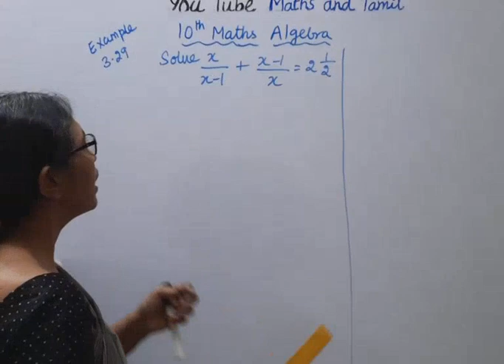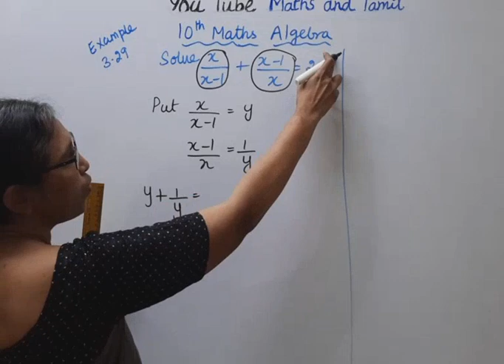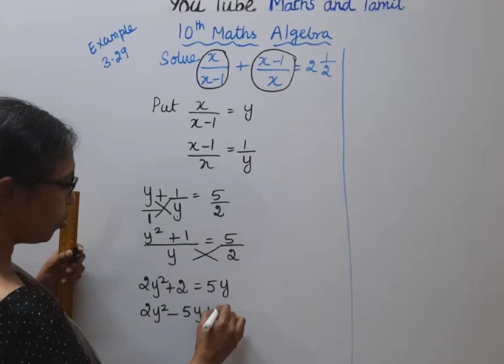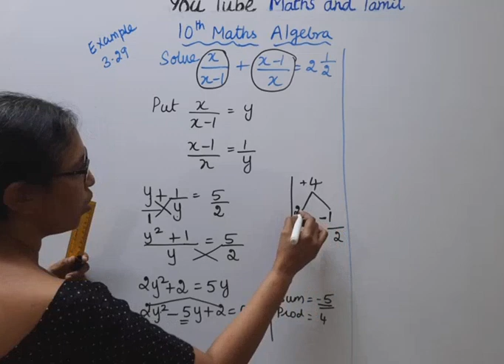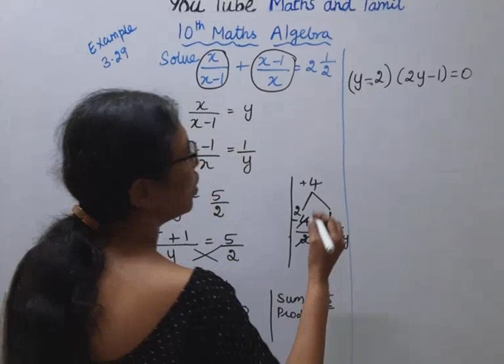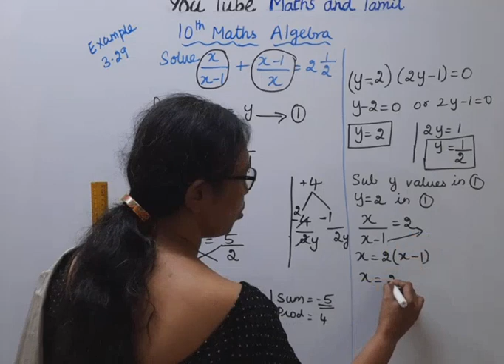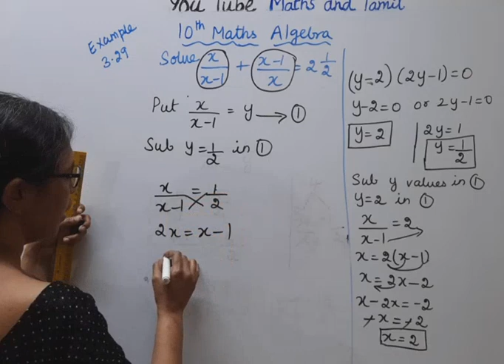T.N. 10th Std Maths Example 3.29 | Algebra